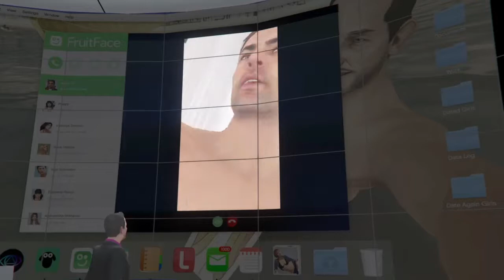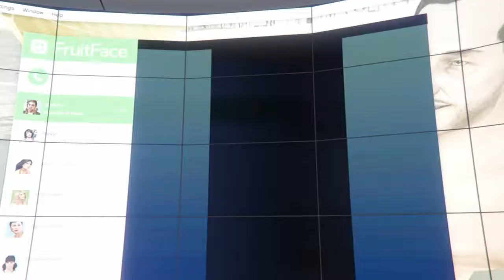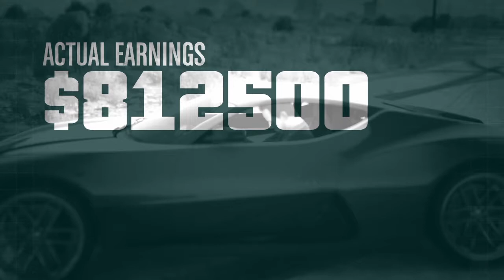Grand Theft Auto V Doomsday Helst Part 1 #3